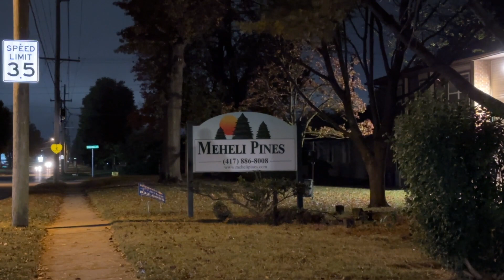Police investigate shooting 1900-2000 S Ingram Mill Road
Police investigating a shooting that occurred in the 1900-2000 block of South Ingram Mill Road ,vehicles were struck with gunfire.

A suspect vehicle was seen leaving the area.